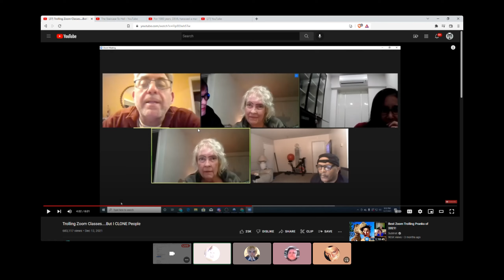chug jug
lololol gn